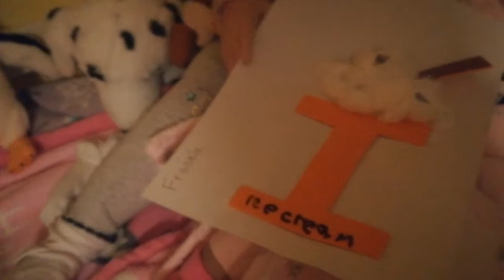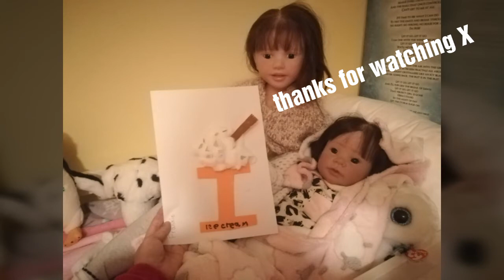Reborn Community Theme of the Week: I is for...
Frankie completes her school homework, which she shows to you all. This is reborn role play. This video is for Theme of the Week... I is for.

Nicole, from the YouTube Channel MY REALITY WITH NICOLE, sets out the Theme for each week with a video on a Sunday - check out her channel.